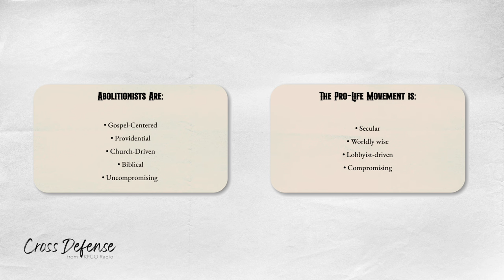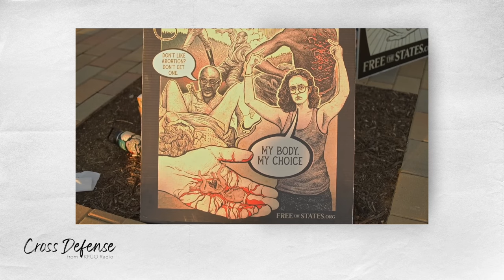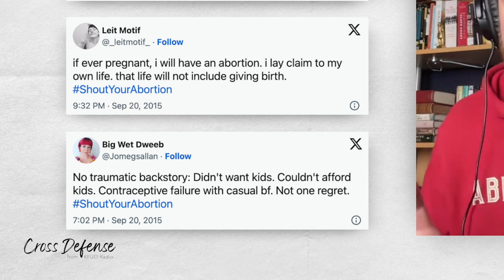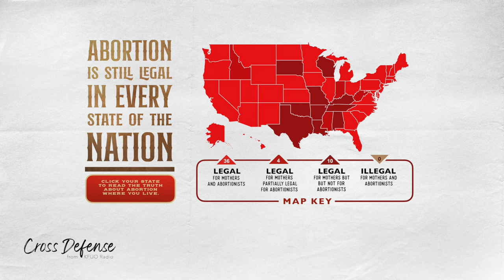Interview of Abolitionists Rising founder, T. Russel Hunter (CrossDefense)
I sit down with T. Russel Hunter, the founder of @AbolitionistsRising to learn more about what an abortion abolitionist is and what the distinction is between abolitionism and the Pro-Life Movement.